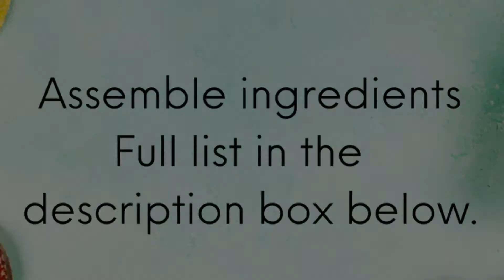The most delicious Lentil and Carrot Soup: Chunky or Smooth, you choose. Food to nourish your body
Ingredients:
2 onions
1 teaspoon of cumin
1 teaspoon of ground ginger
1 teaspoon of ground garlic
1 teaspoon of turmeric
1L of vegetable stock
500g or 6-7 medium carrots
175g of red split lentils
Salt and pepper to taste
Chopped coriander for garnish
I red chilli thinly sliced for garnish

Tips:
   1. For a healthy dish consider water frying,
       which is a method of using water to fry
       ingredients such as onions in a hot
       saucepan. When water frying ensure that
       you add a tablespoon or two if the
       previous amount has totally evaporated.
2. Consider roasting your carrots first for adding more depth of flavour to the dish
3. If you don’t like spicy food you can omit the cumin.

Mqusic: Happy African Village  by John Bartman